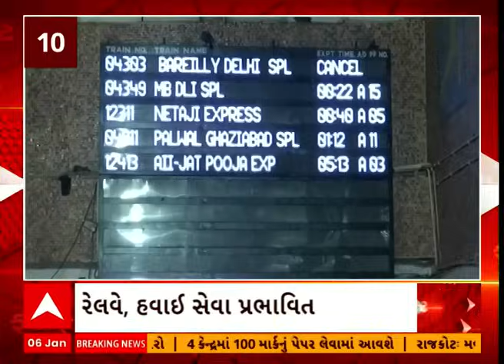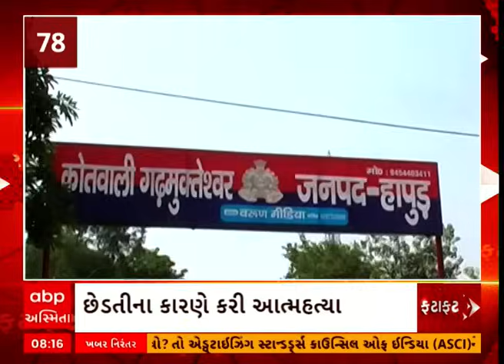Fatafat News | જુઓ માત્ર 19 જ મીનિટમાં તમામ મહત્વના સમાચારો ફટાફટ અંદાજમાં